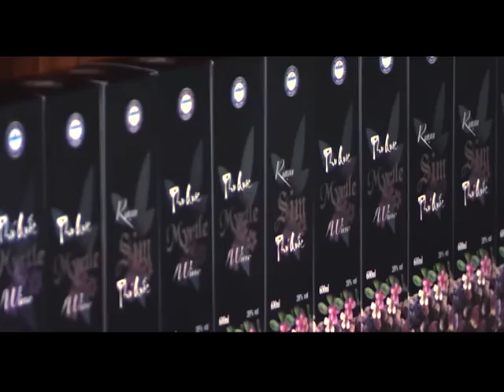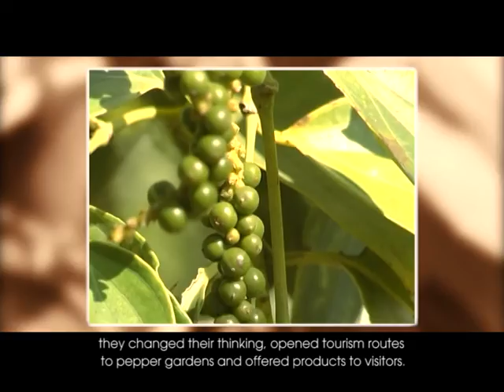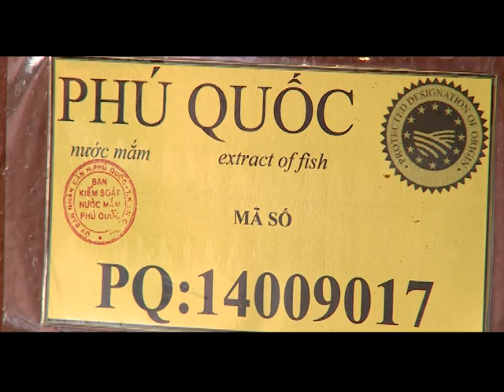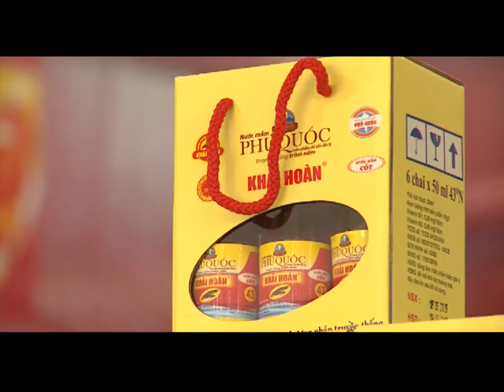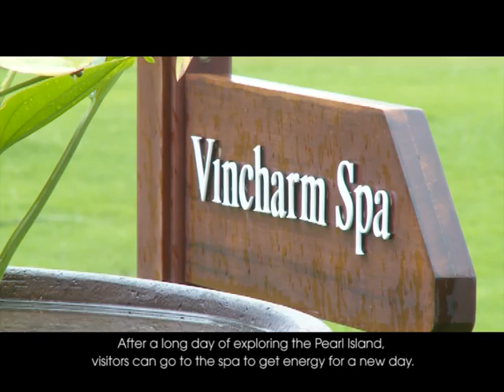MC QUANG CHUNG KHAM PHA DAO NGOC PHU QUOC P2